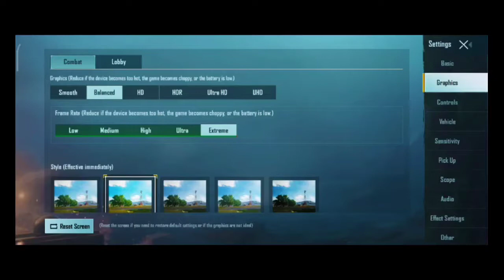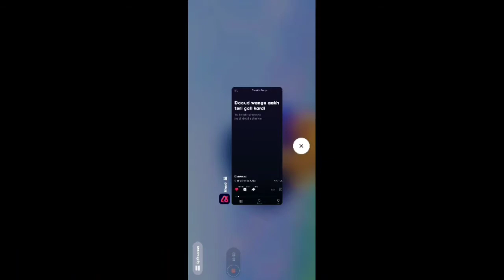FULL FUN || TDM || 1 V 2 WITH FRIENDS || NAWAB GAMING